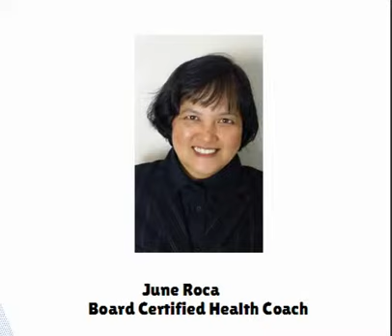Impromptu Speech: 'What Do I Talk About?' A Talk At Spring Creek Barbeque Restaurant Irving, Texas